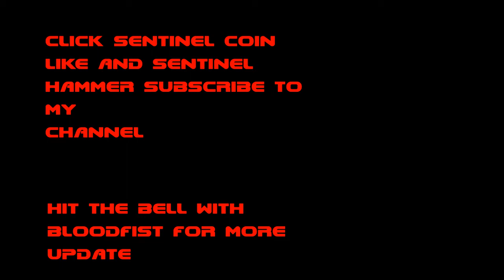Doom eternal tag 5 nightmare mode no bfg 9000 gun,no death,no extra life in gameplay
I only use the unmakyr for become bfg-9000 is to not use it i have no extra life for hardcore to be slayer
also i was first theory of doom back in mar,5 2016 before the game just release after no landmark for doom 3 roe nightmare mode and i get average ultra-violence mode